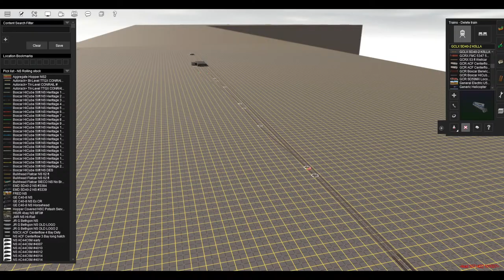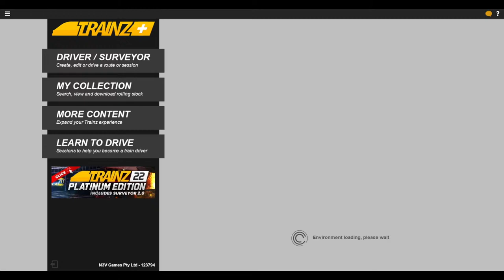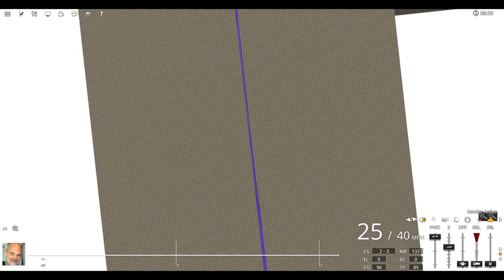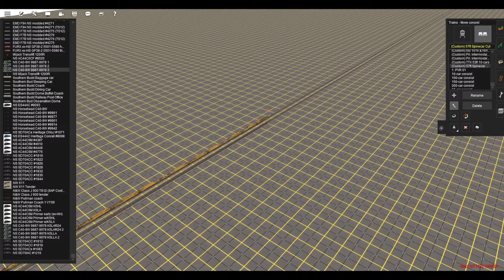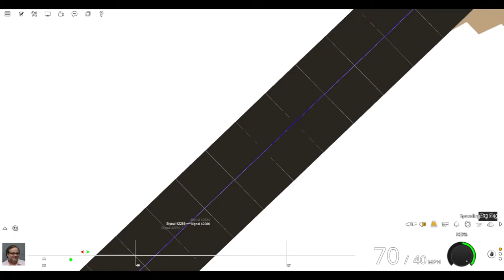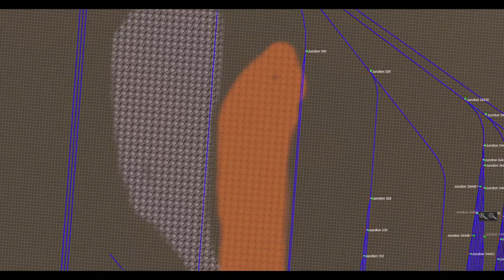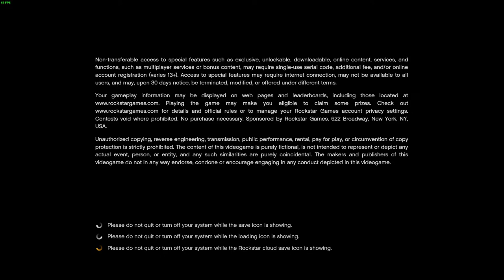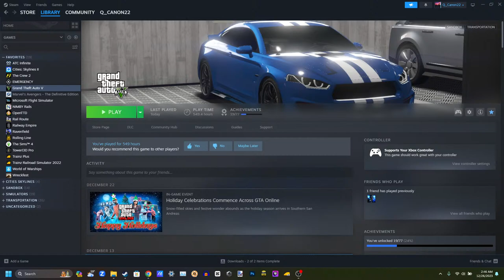Building the NS Potter District! | Trainz 2022 | Part III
Join me as we continue building my custom Route, basically a fictional version of the southeastern US